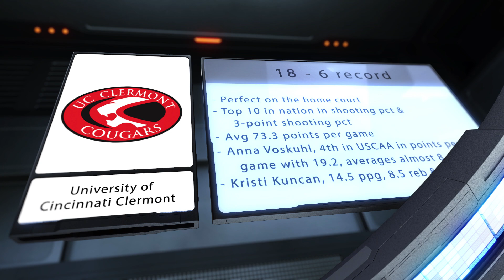2020 USCAA Division 2 Women's Basketball Championship Selection Show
Official USCAA website for the 2020 USCAA Div 2 Basketball Championship selection show.